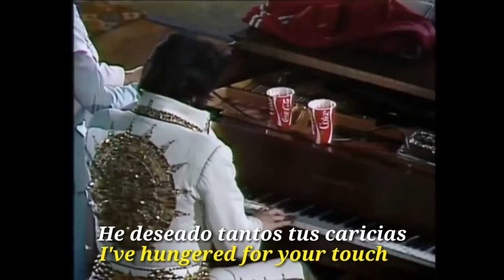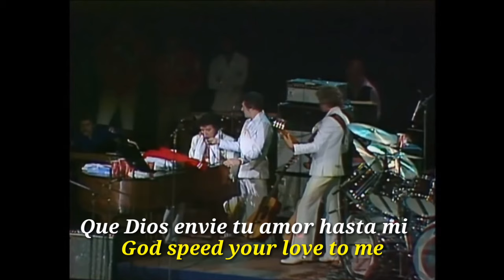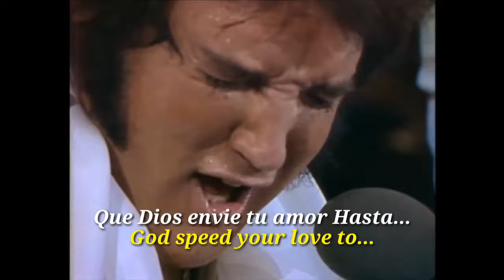Unchained Melody - Elvis Presley (Subtítulos en Español + Lyrics) 1977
Español: Los años setenta fueron para Elvis Presley una época de sentimientos encontrados, en muchos de sus shows ya se podía notar un rey del rock desgastado, con dificultad de hilar oraciones, con una apariencia tosca y enferma. Los escenarios ya no eran como antes, sus conciertos se llenaban de interrupciones y caídas.
Por primera vez en la historia del cantante había interpretado su propia versión de la clásica canción de romance de 1965 original del dúo "The Righteous Brothers". “Necesito tu amor. Que Dios envíe tu amor. hasta mí. Los ríos solitarios fluyen hasta el mar... hasta el mar... Hacia los brazos abiertos del mar. Los ríos solitarios lloran. Espérame... Espérame. Estoy yendo a casa. ¡Espérame! entonó Elvis con la ayuda de su baterista quien sostuvo el micrófono durante la intervención musical.

English: The seventies were for Elvis Presley a time of mixed feelings, in many of his shows you could already notice a worn-out king of rock, with difficulty to string sentences, with a rough and sick appearance. The stages were no longer like before, their concerts were filled with interruptions and falls.
For the first time in the singer's history, he had performed his own version of the duo's original 1965 classic romance song "The Righteous Brothers." "I need your love. May God send your love ... to me. Lonely rivers flow to the sea ... to the sea ... To the open arms of the sea. Lonely rivers cry Wait for me ... Wait for me. I'm going home. Wait for me! Elvis intoned with the help of his drummer who held the microphone during the musical intervention.